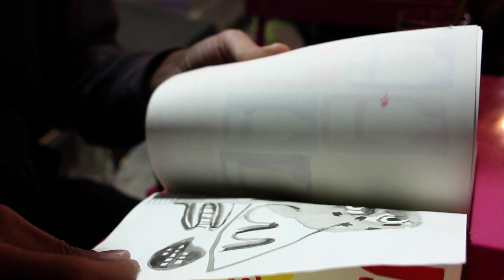Medio Occidente - Mazen Kerbaj a Napoli #1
WORKING FOR THE EXHIBITION. NOTHING IS READY YET. NOT THE PRINTS. NOT THE WALLS/PANELS. NOT THE FRAMES. NOT THE FLYERS. NOT THE WEBSITE OR THE FACEBOOK EVENT. NOT EVEN MY DRAWINGS.
AND IT STARTS IN 4 DAYS. (OPENING THE 3RD AT LA MOSTRA D'OLTREMARE)
NAPOLI STYLE.